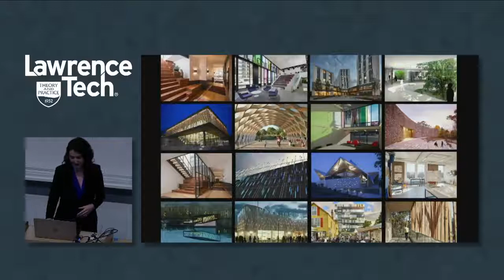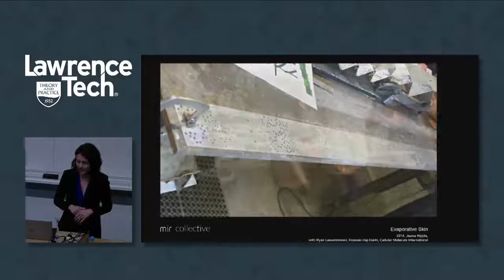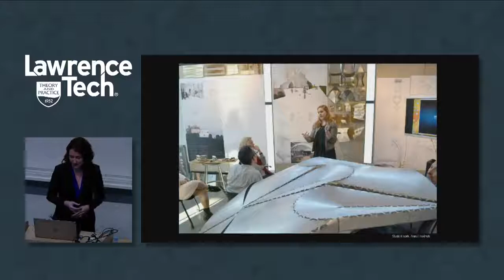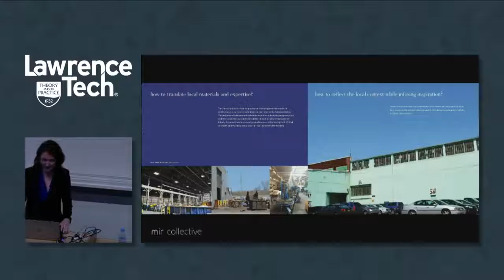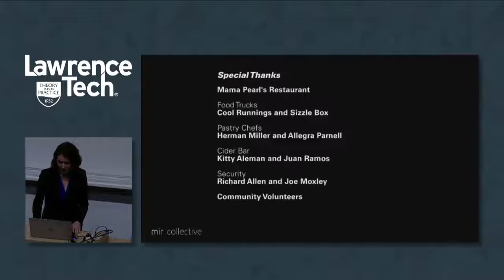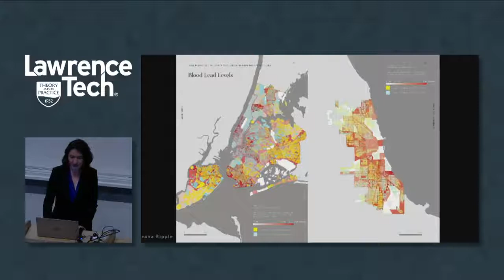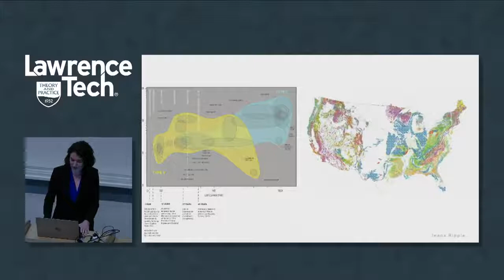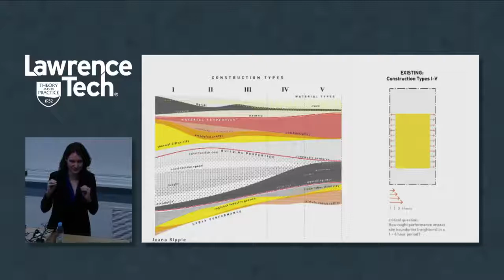Jeana Ripple Spring 2018 | CoAD Lecture Series